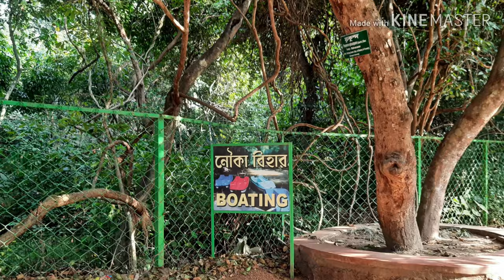কনক দূর্গা মন্দির, চিল্কিগড় || ঝাড়গ্রাম ট্যুর, কনক অরণ্য || Place to visit in Jhargram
The main attraction of this place is 500+ years old Chilkighar Kanak Durga Temple. Chilkigar was a part of Dhalbhum
The premises of the Mandir has the main building and a small tract of forest in the same vicinity. The beautiful, calming temple and forest is a splendor in itself.

The forest has numerous bushes of rare herbs, some whose medicinal properties aren't even fully known. There are many butterflies, monkey  etc which run free in the temple area and the forest. The temple area is located at a distance of about 12 kms from the Jhargram Rajbari.

Chilkigarh Raj palace is very near from this temple area